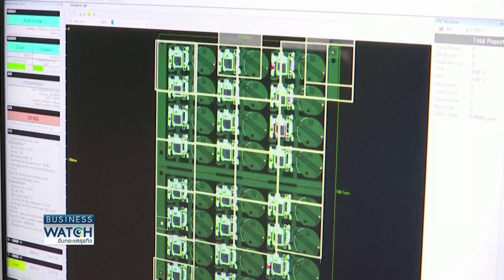ทุนไต้หวันหนุนไทย ผู้ผลิต PCB ระดับโลก | BUSINESS WATCH | 29-10-67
ไทยให้ความสำคัญกับอุตสาหกรรมแผงวงจรอิเล็กทรอนิกส์ แผงวงจรพิม์หรือ PCB ซึ่งมีส่วนที่จะทำให้มีโอกาสก้าวสู่ฐานการผลิตในอันดับ 3 ของโลก

ไทยดึงเงินลงทุนอุตสาหกรรมเซมิคอนดักเตอร์ นายกฯ นั่งประธานบอร์ด ดันไทยศูนย์กลางภูมิภาค นักลงทุนไต้หวันเลือกปราจีนบุรี ฐานผลิตแผงวงจร PCB จับตาจีนผลิตชิป 3 นาโนเมตรล่ำสมัยสุดแห่งยุค

กับคุณยู ชญาน์ทิพย์ โลจนะโกสินทร์ ยูชญาน์ทิพย์ และคุณปาล์ม สินิดา เพชรวีระกุล

facebook live : TNN LIVE
Line : @TNNONLINE
Youtube Official : TNNONLINE